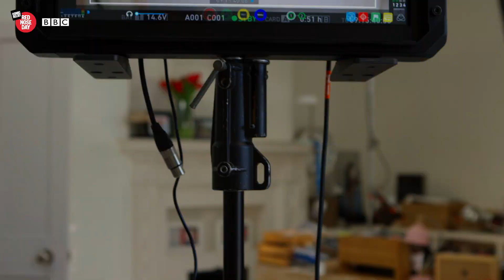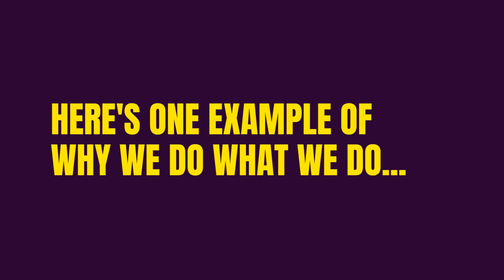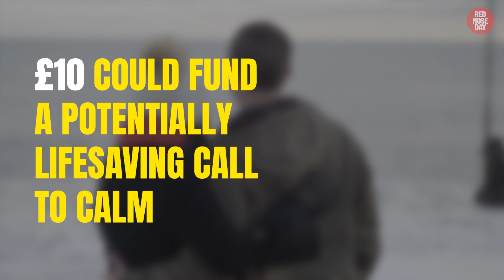James Corden and David Beckham share bath AGAIN? | Comic Relief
David Beckham reveals all for Comic Relief Red Nose Day, including bath with James Corden.

If you have been affected by anything in the film we showed at the end and want to talk to someone, please call any of the following services which are there to help:
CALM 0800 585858